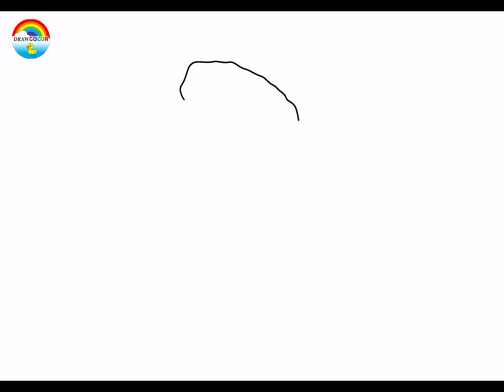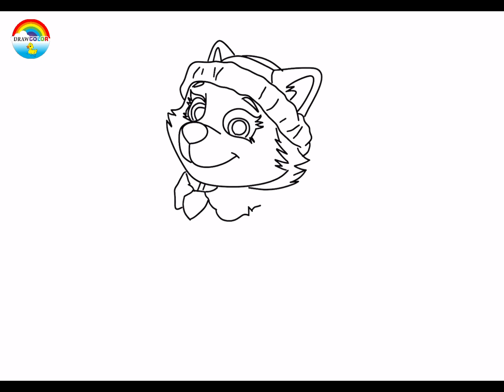How to draw Paw Patrol Everest for kids -EasyDrawColor - Drawing colouing and Painting - DrawColor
Welcome back to DrawColor

In this video we are going to see how to draw color and paint Paw Patrol Everest

Please reach us if you have any issue